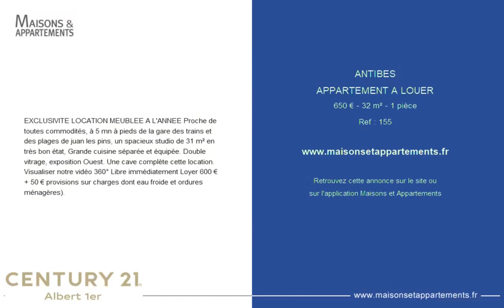ANTIBES - APPARTEMENT A LOUER - 650 € - 32 m² - 1 pièce(s)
Référence : 155

EXCLUSIVITE LOCATION MEUBLEE A L'ANNEE Proche de toutes commodités, à 5 mn à pieds de la gare des trains et des plages de juan les pins, un spacieux studio de 31 m² en très bon état, Grande cuisine séparée et équipée. Double vitrage, exposition Ouest. Une cave complète cette location. Visualiser notre vidéo 360° Libre immédiatement Loyer 600 € + 50 € provisions sur charges dont eau froide et ordures ménagères).

Cette annonce vous est proposée par l'agence CENTURY 21 ALBERT 1ER

|2446923|